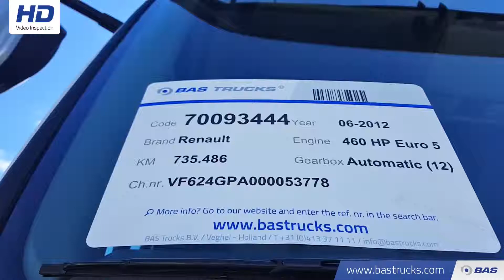70093444 Renault Premium 460